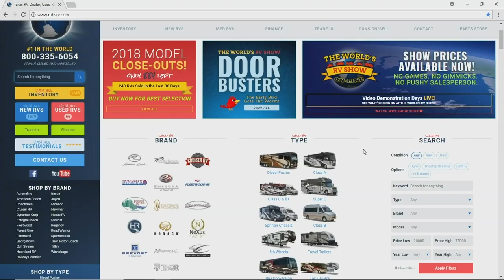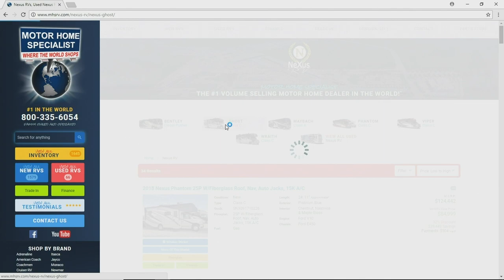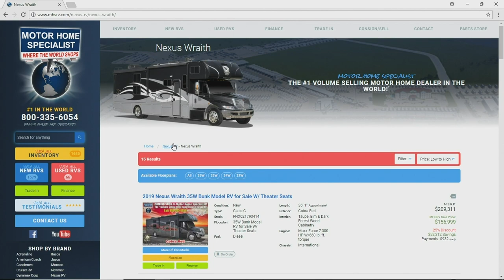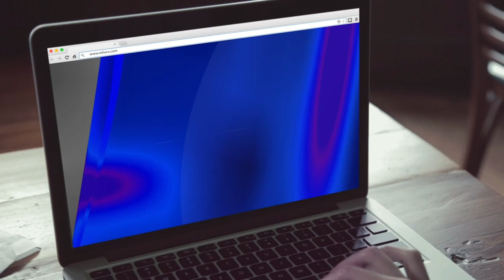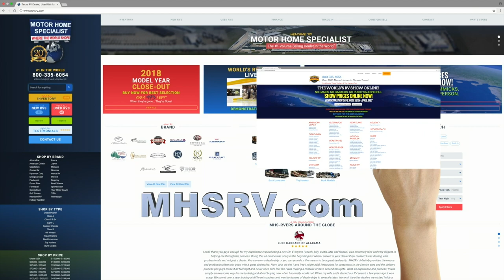2019 Nexus Ghost 36DS Super C - Live from the World's RV Show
Live from Motor Home Specialist - The World's RV Show